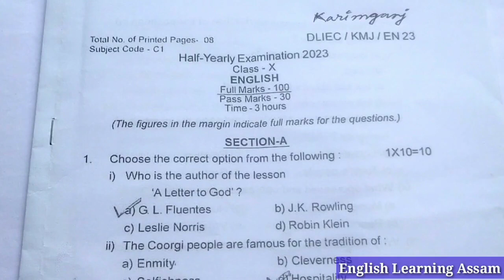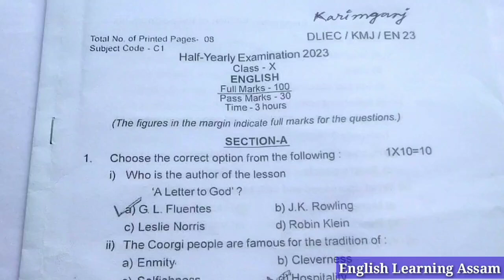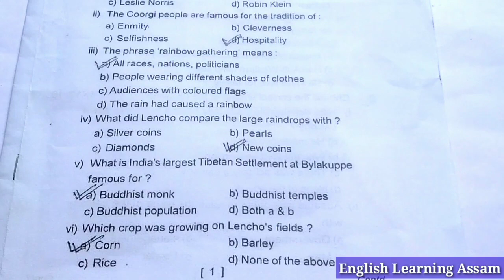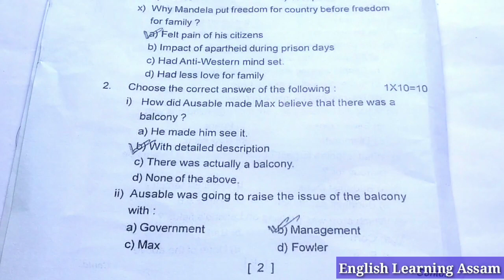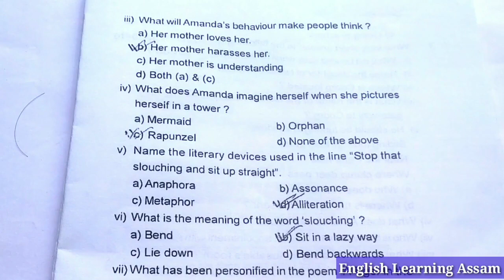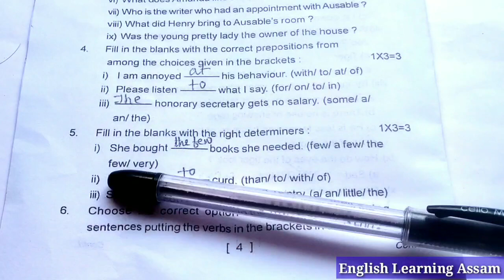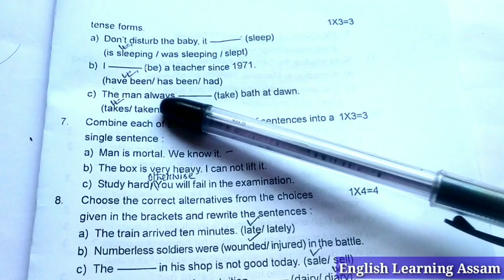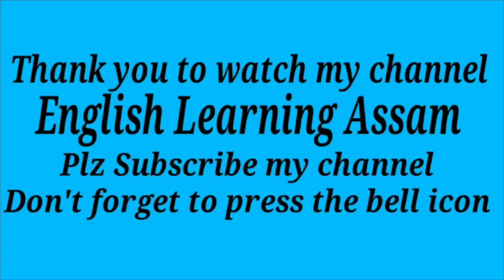half yearly exam 2023 class 10 english | class 10 half yearly exam question paper 2023 english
After watching this video you will know about the Question Paper Solution of half yearly exam 2023 of English

         After watching this video you will know about the Question Paper of Half Yearly Exam 2023 of Darrang District Circle of English

For English,Class X, Question Paper of Half Yearly Exam 2022, Follow the following link:-